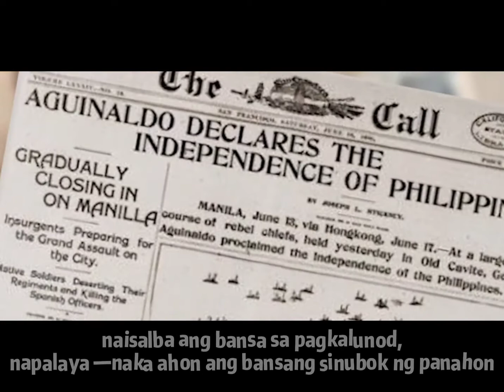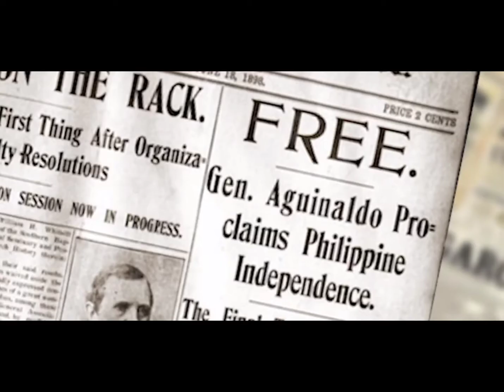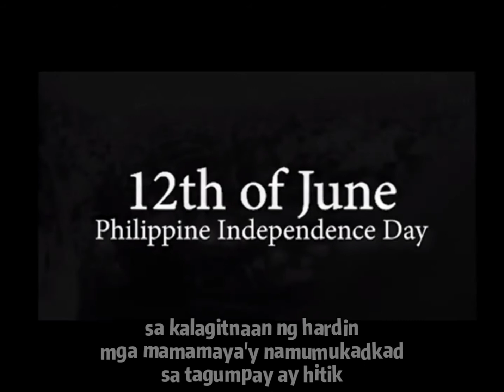"Pilipinas, Malaya Ka Na" ni Rachel Llagas | KKK2021 Spoken Poetry Performance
"Ang tunay na kalaban ng mga Pilipino ay ang sarili nya", ito ay isa sa di malilimutang linya ni Heneral Luna. Sadyang makahulugan dahil nang makamit ng bansa ang kalayaan, minsan tayo-tayo na rin lang ang nagkukulungan dahil sa pansariling kagustuhan. Bilang Pilipino alam mo ba kung kailan nagtatapos ang 'yong kalayaan? Kapag nakatapak ka na ng pagkatao ng iba at kapag nakapanakit ka, kaya alamin mo kung hanggang sa'n ka lang dapat. Sana bawat salita, isipin bago sabihin dahil kailanman hindi sasapat na rason ang pagiging malaya para lang makapanakit ka ng kapwa. Kabataan ang pag-asa ng bayan kaya sana h'wag nating tatanggalin ang letter "g" sa salitang "pag-asa". Lumaya tayo pero may limitasyon at lilipad tayo pero gamay ng pakpak ang direksyon patungo sa destinasyong malinis ang intensyon."

Tunghayan ang Spoken Word Poetry performance ni RACHEL LLAGAS ng Bachelor of Culture and Arts Education 1.

Ito ang huling yugto ng 𝐊𝐊𝐊𝟐𝟎𝟐𝟏: 𝙆𝙖𝙖𝙡𝙖𝙢𝙖𝙣 𝙖𝙩 𝙆𝙖𝙢𝙖𝙡𝙖𝙮𝙖𝙣 𝙨𝙖 𝙖𝙧𝙖𝙬 𝙣𝙜 𝙆𝙖𝙡𝙖𝙮𝙖𝙖𝙣.

Mula sa Bicol University College of Education- College Student Council, isang makabuluhang paggunita ng Pambansang Kasarinlan! 🇵🇭